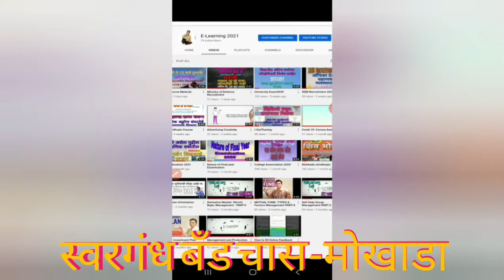स्वरगंध बँड चास-- गणपती बाप्पा मिरवणूक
गणपती बाप्पा मिरवणूक